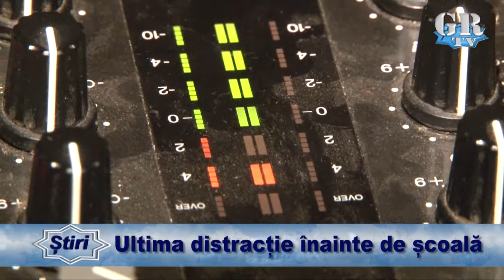Ultima distracție înainte de școală